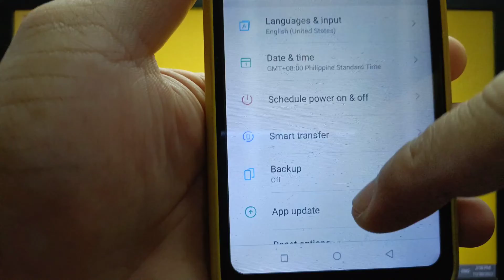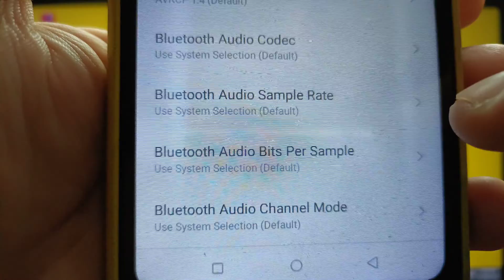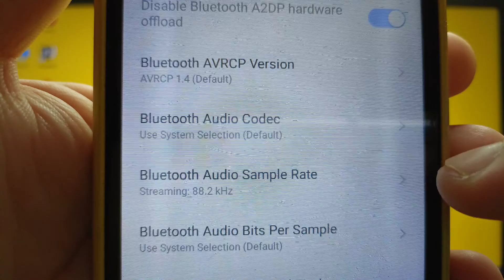How to change bluetooth audio sample rate on itel S15 | Networking | Developer Options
Do you want to change bluetooth audio sample rate on itel S15 mobile phone.

Thanks...